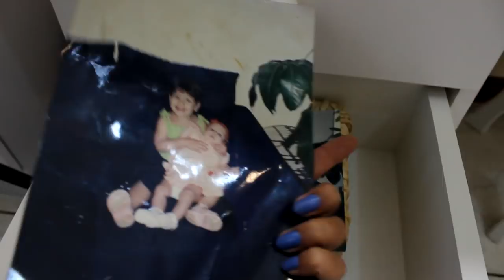TOUR PELA MINHA PENTEADEIRA CAMARIM! | Camila Lima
CLIQUE EM "MOSTRAR MAIS" PARA VER AS INFORMAÇÕES!!! :D

Atéééé que enfim gravei o tão pedido TOUR PELA MINHA PENTEADEIRAAA!!! Corre assistir amore!

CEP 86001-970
Londrina - PR

ME SIGA!

FLIPAGRAM: @camihhlima
HYPSTAR: Camila Lima